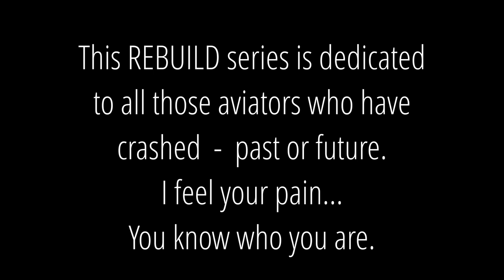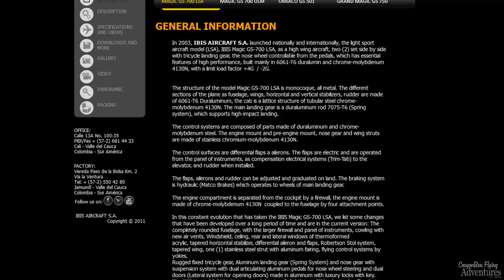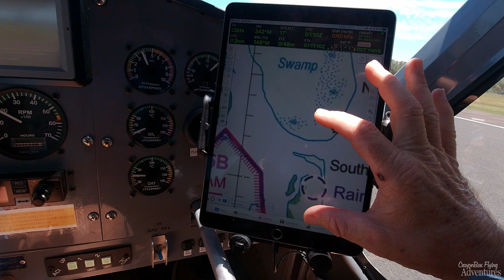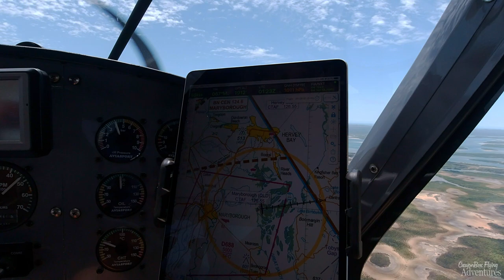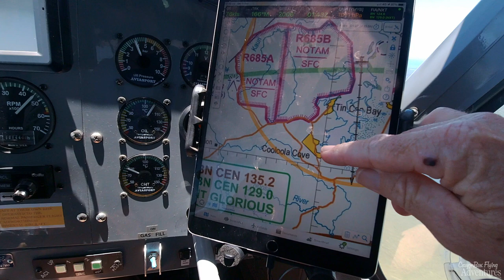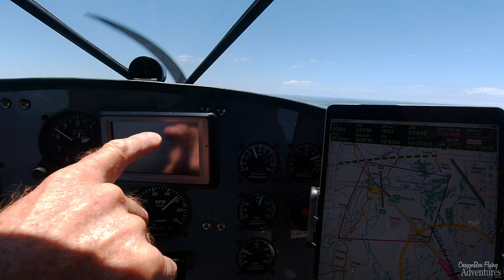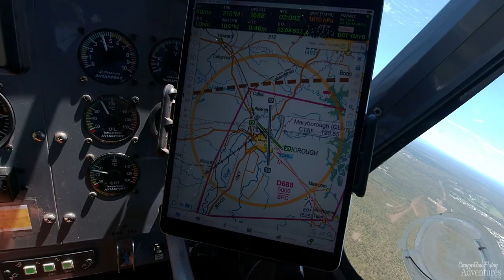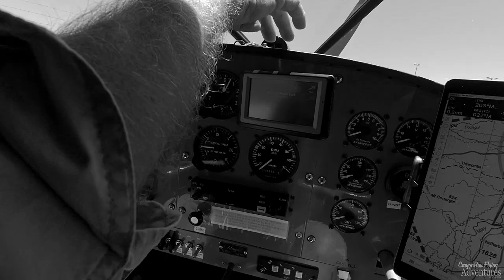Special Edition #3 FLIGHT Test IBIS MAGIC GS700 LSA with John | Regaining confidence to fly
FLIGHT Test IBIS MAGIC GS700 LSA